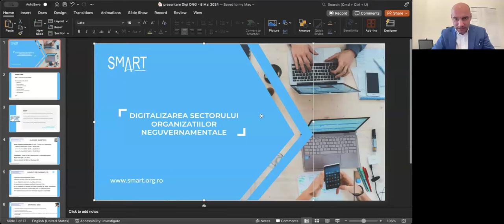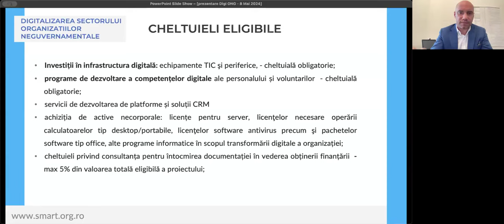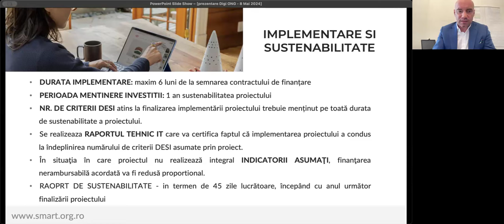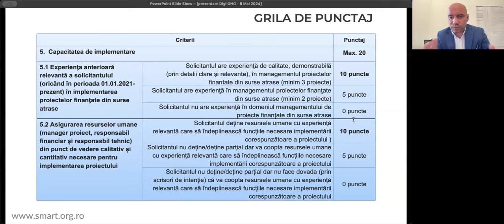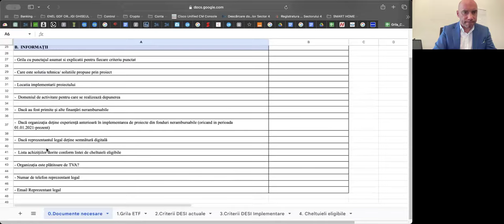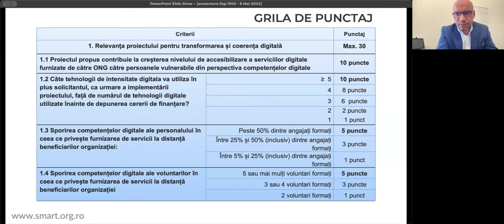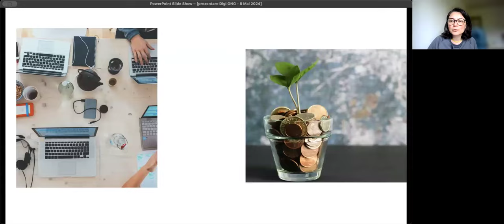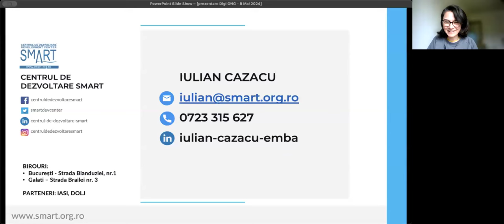Webinar: PNRR pentru digitalizarea ONG-urilor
Înregistrarea webinarului din 8 Mai 2024, susținut de Iulian Cazacu - președintele Asociației Centrul de Dezvoltare SMART.
Iulian a explicat comunității ONG-urilor membre în TechSoup: condițiile de aplicare pentru finanțarea prin PNRR, inclusiv grila de punctaj; procedurile de depunere online a proiectelor; provocările din timpul procesului de depunere și din faza de implementare a proiectelor.